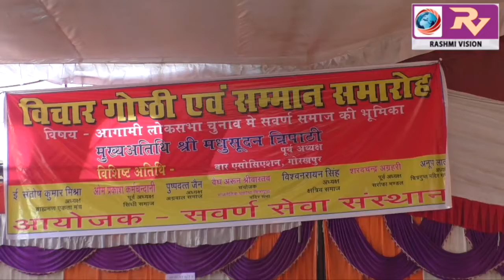आगामी लोकसभा चुनाव में, सवर्ण समाज की भूमिका को लेकर किया गया विचार गोष्ठी का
आगामी लोकसभा चुनाव में, सवर्ण समाज की भूमिका को लेकर किया गया विचार गोष्ठी का आयोजन, वक्ताओं ने रखे अपने विचार